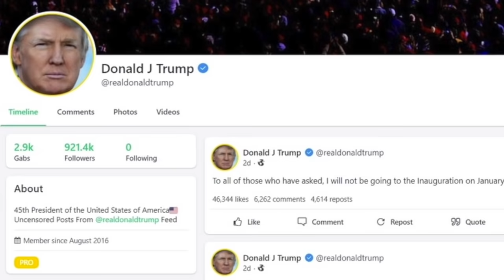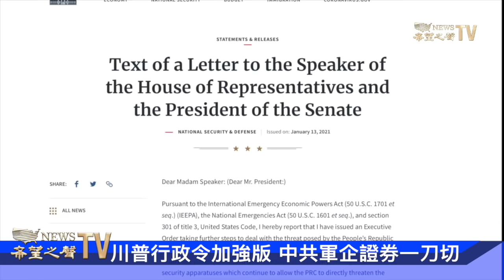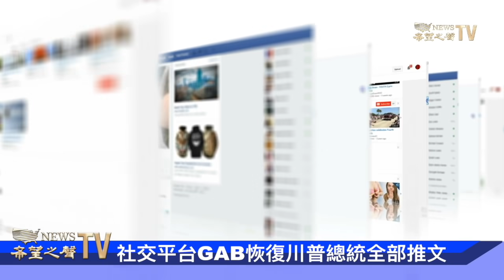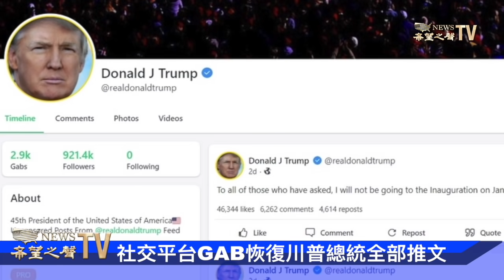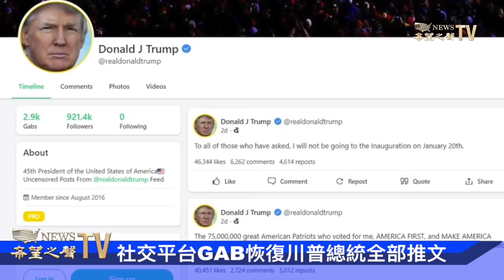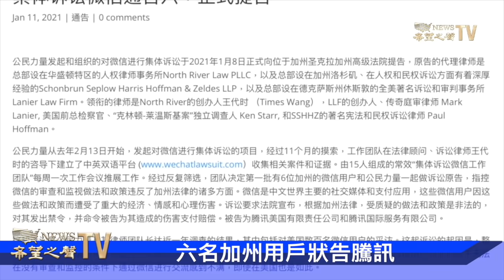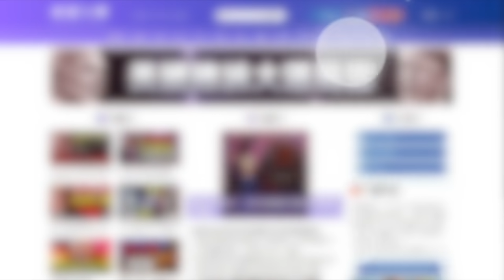川普行政令加強版 中共軍企證券「一刀切」；韓前總統樸槿惠犯受賄罪 終審獲刑20年；社交平台GAB恢復川普總統全部推文；人權報告：中國人權進入至暗時期；六名加州用戶狀告騰訊【希望之聲TV】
希望之聲 新聞頻道，每天為您及時報道今日大新聞，包括中國大陸、香港和臺灣在內的政治，經濟，時事等各方面新聞，解讀中國時局動態，中美關系，川普與中共，以及2020美國大選的選戰情況等熱門新聞話題。